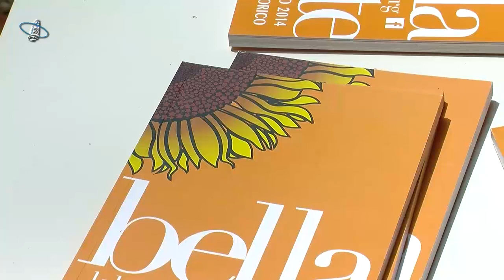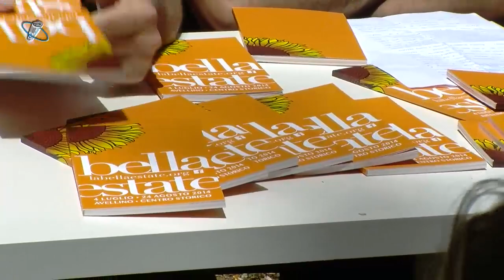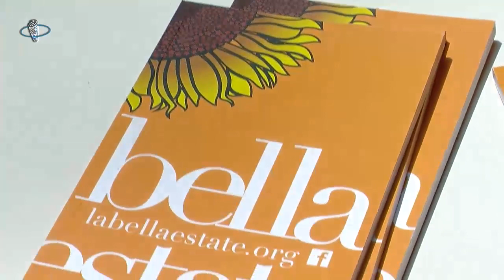La Bella Estate 2014 - Intervista al presidente Giovanni Ardolino